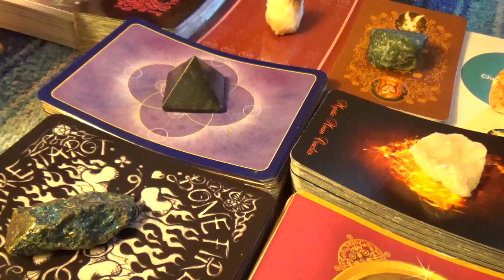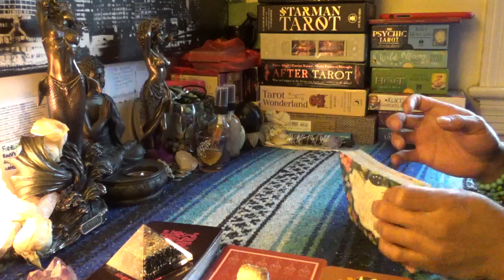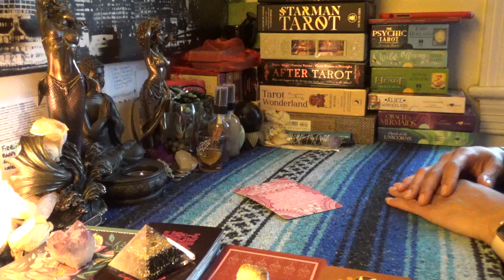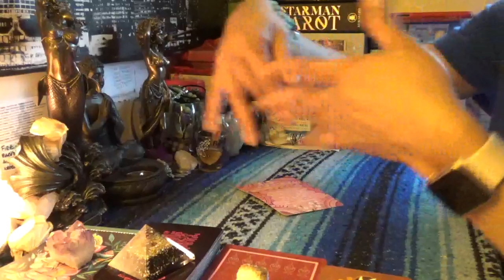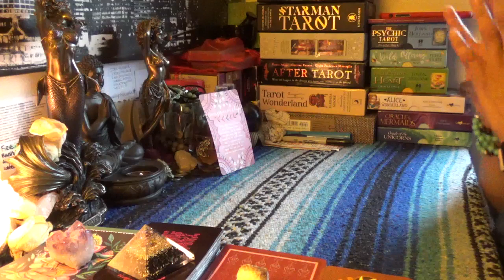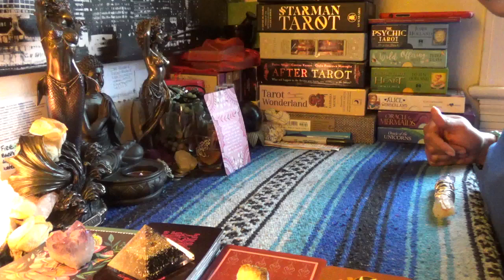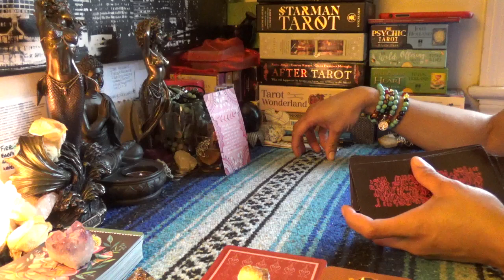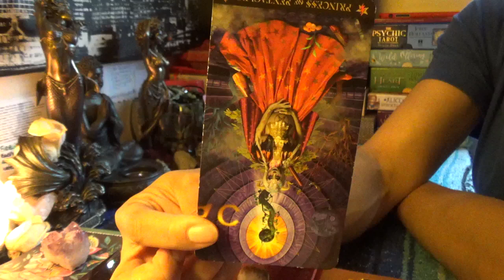💏TWIN FLAME 👸🏽DIVINE FEMININE APRIL 2019💏GOD THANK YOU FOR SPARING ME #2 MY STORY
💏TWIN FLAME 👸🏽DIVINE FEMININE APRIL 2019💏GOD THANK YOU FOR SPARING ME...Please understand that everything happens for a reason and thank God for it. When surprising things happen always remember we are Queens and to carry yourself with grace and self love. Show God that you are ready to be of service and pass this test with flying colors👉🏾👉🏾👉🏾watch the full video on YouTube 💁🏽‍♀️Make sure you like and subscribe to my YouTube so you don’t miss a thing